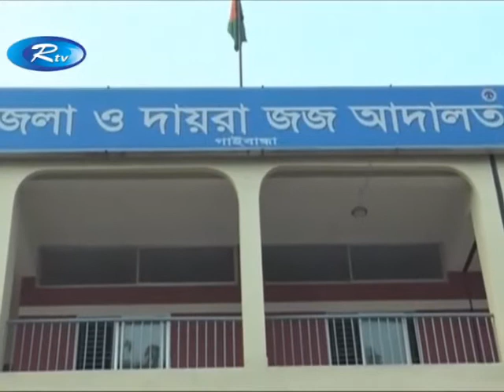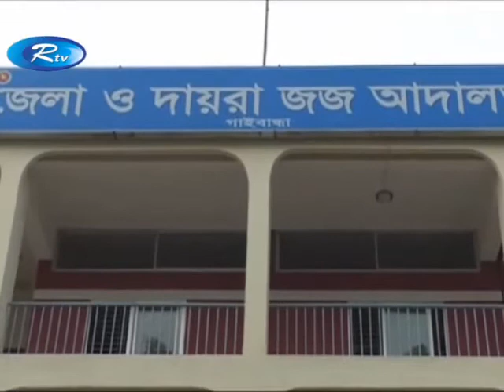05 April 2017 - District News